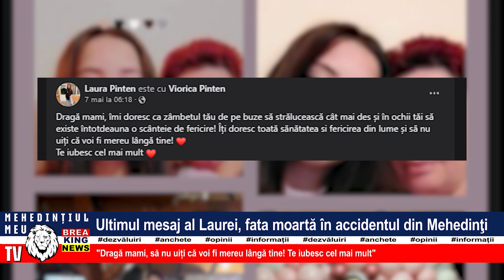ULTIMUL MESAJ AL LAUREI, FATA MOARTĂ ÎN ACCIDENTUL DIN MEHEDINȚI